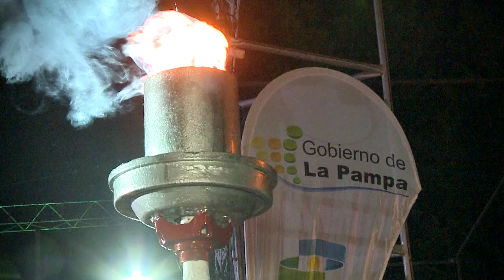Ministra Fernanda Alonso - cierre de los Juegos Deportivos de Verano 2018